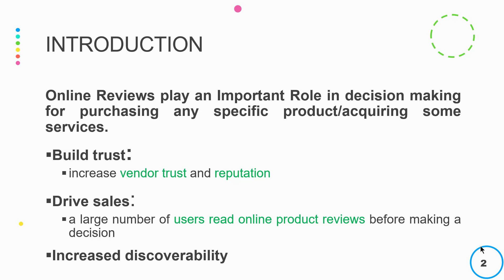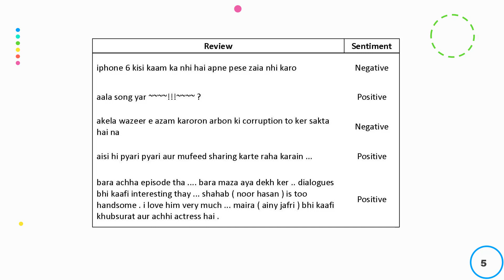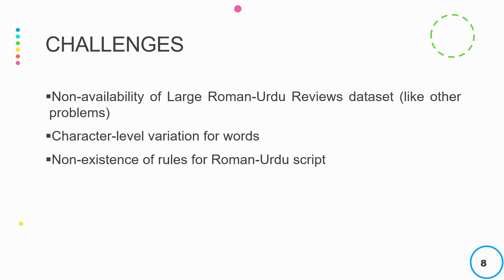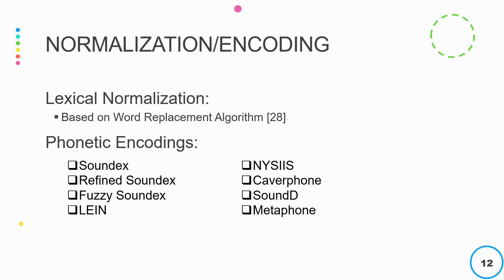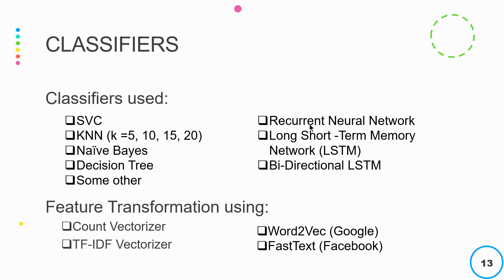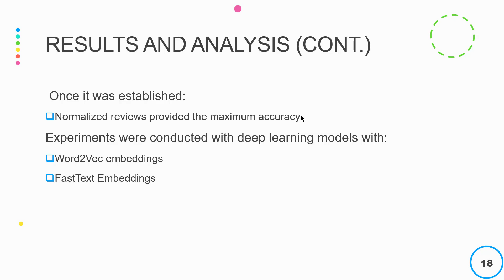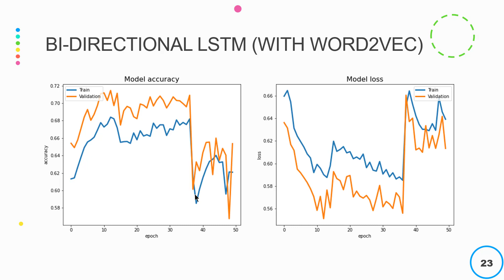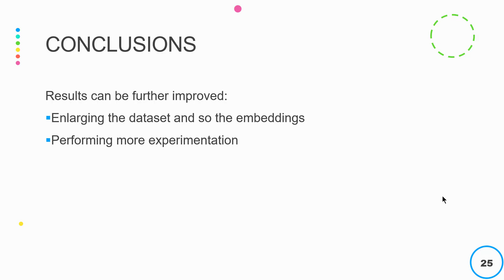Presentation | Roman Urdu Sentiment Analysis | Deep Learning Term Project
Presentation for Term project for Deep Learning (Fall-2020), PUCIT